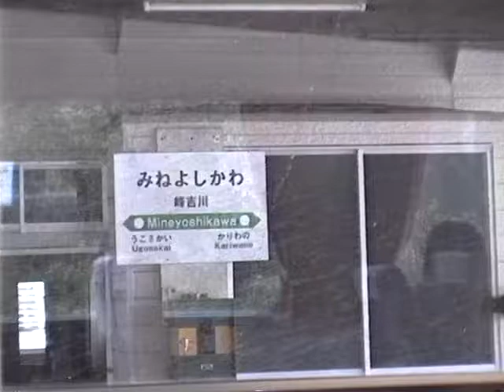鉄道車窓 1993 10奥羽本線 峰吉川